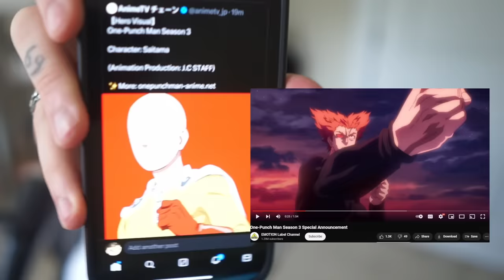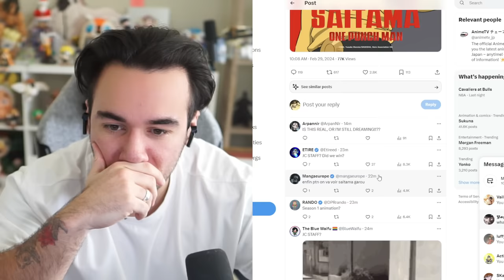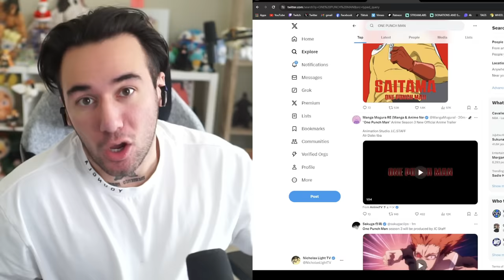ONE PUNCH MAN SEASON 3 TRAILER - REACTION